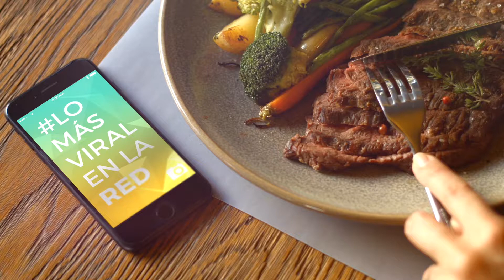El mejor amigo del Hombre....